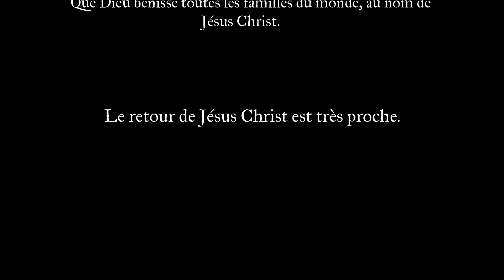Pasteur Henri Papa Mulaja parle sur la Violence Conjugale envers les femmes